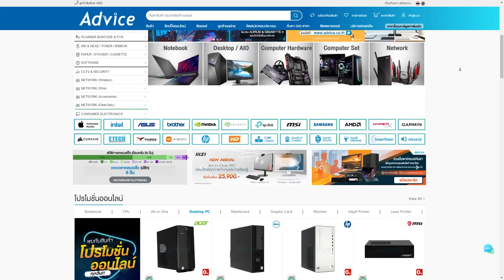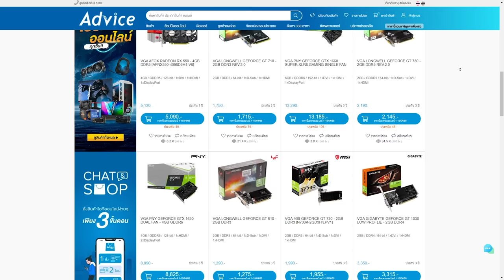เทคนิคลับ การใช้อันติ Black Market ของ Loba | Highlight